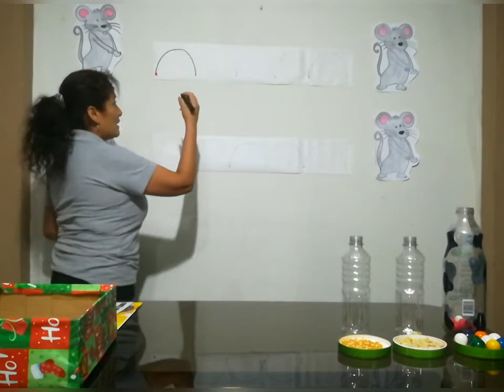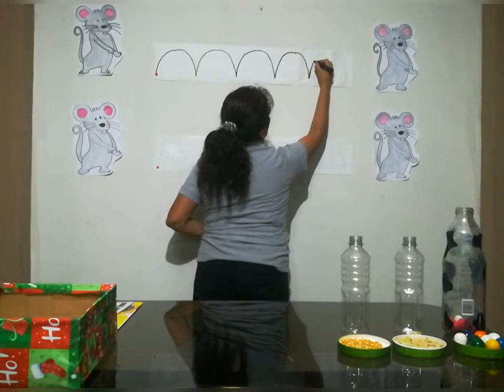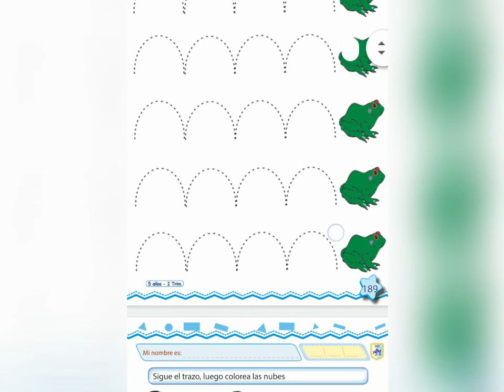Clase n°4 INICIAL 5 AÑOS